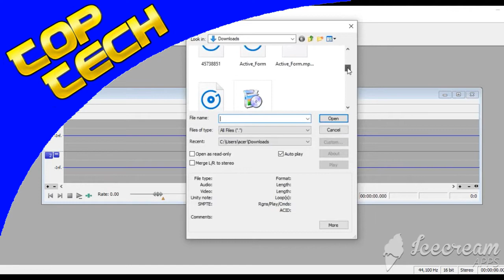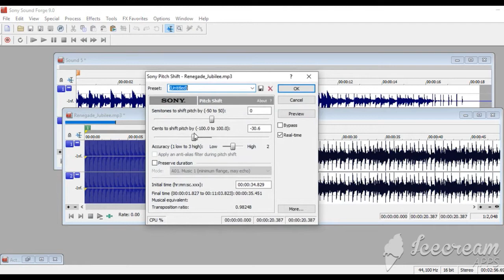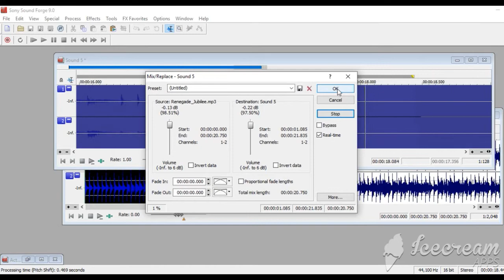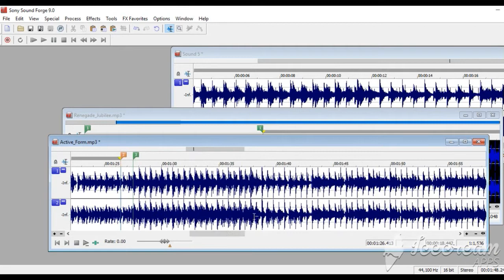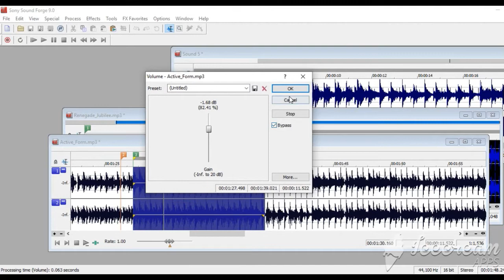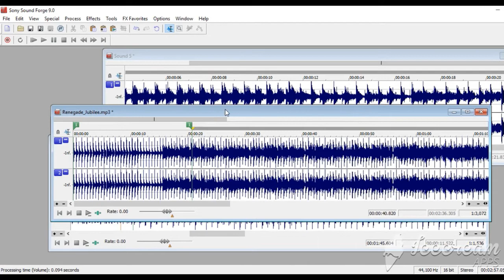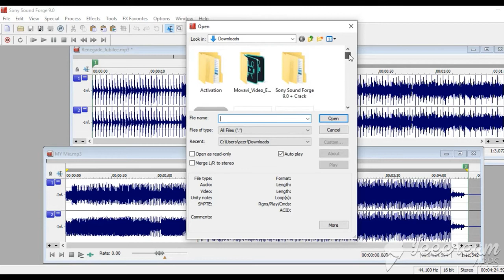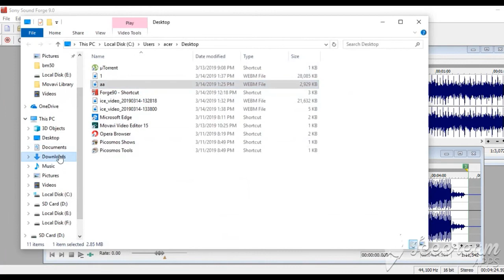Sound Forge Sony Mixing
in this video we will show how to make a mix of two songs